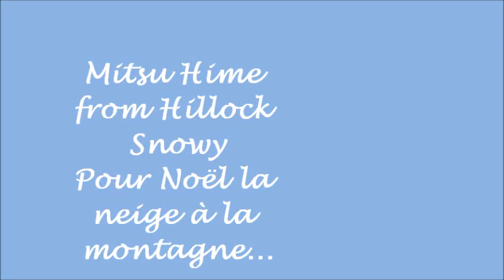Shiba Mitsu Hime à la neige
shiba inu hillock Snowy family's